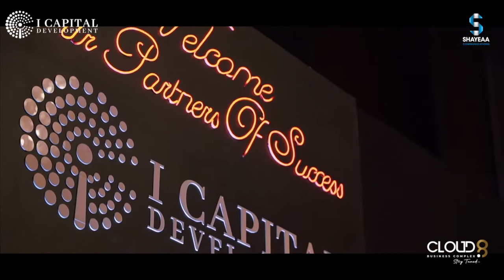Shayeaa Communications | I Capital Developments | Appreciation Event | 2022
Welcome to Shayeaa Communications – your gateway to unforgettable brand experiences and cutting-edge marketing solutions!

Since our inception in 2017, Shayeaa Communications has been dedicated to crafting memorable and unique experiences for our clients. With a perfect blend of creativity, dedication, and innovation, we go above and beyond to ensure your brand stands out in today's competitive market.

At Shayeaa, we provide comprehensive 360-degree campaigns that take your brand from concept to creation. From brainstorming the initial idea to executing every detail flawlessly, we're with you every step of the way.

Our team of experts is committed to delivering modern-day solutions tailored to your business needs. Whether you're looking to launch a new product, enhance your online presence, or engage with your audience in new and exciting ways, Shayeaa Communications has you covered.